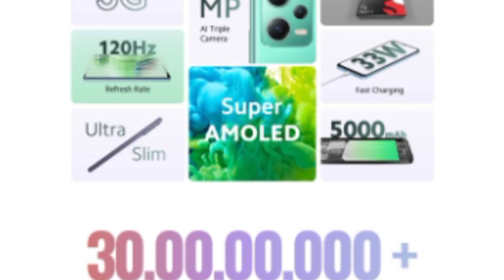Top 10 Best product on Amazon||10 सबसे ज्यादा लिए जाने वाले amazon product/Digital drone HD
Product #3:-
Product #4:-
Product #5:-
Product #6:-
Product #7:-
Product #8:-
Product #9:-

video Drone Digital drone HD
Drones Drone camera  4k video full hd video HD video